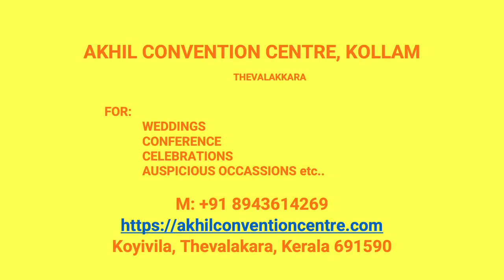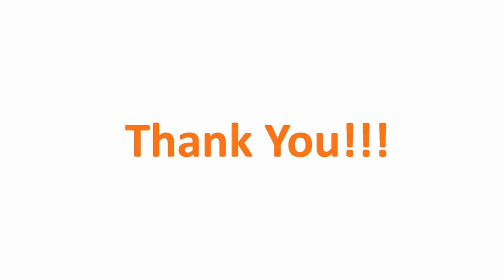Kalyana Mandapam Kanjiramala Kollam